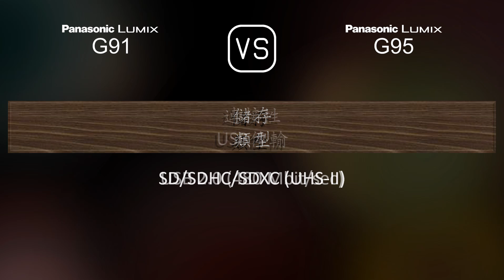Panasonic Lumix G91 與 Panasonic Lumix G95 的規格比較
本片是 Panasonic Lumix G91 與 Panasonic Lumix G95 的功能概述和規格比較 (comparison of specifications)，希望對您有所啟發。感謝您的支持。

00:25 推出
00:33 機身
00:40 影像感測器
01:01 影像
01:16 光學與對焦
01:41 屏幕
01:58 取景器
02:13 攝影功能
03:06 錄像功能
03:20 儲存
03:24 連接性
03:49 物理特性
04:07 雜項